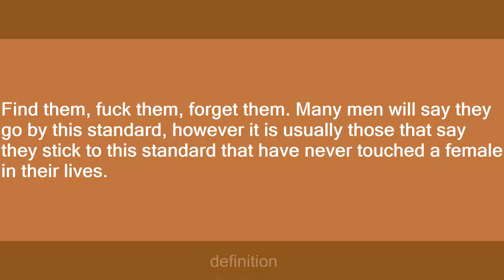3 F's of Manhood